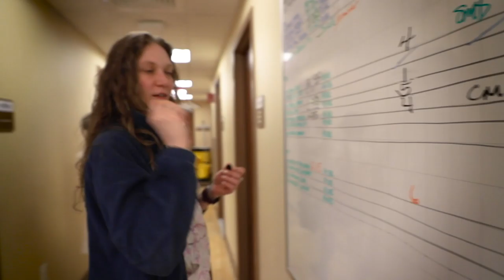My Rode Reel 2019 Documentary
This film was to showcase a unique hospital located in New York City that focuses on children's hematology and oncology! Me and my friends heard about the hospital and what they do so we took a road trip on our break from school to show the world what type of special people operate and make this hospital function!